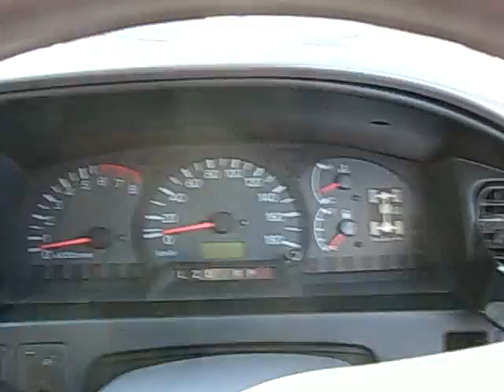✈MITSUBISHI DELICA SPACE GEAR Junkyard car 三菱ﾃﾞﾘｶ ｽﾍﾟｰｽｷﾞｱ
部品取車　parting out car
4代目DELICA
この車の顔を見ると、Motorhead のキャラクターwar-pigを連想してしまう・・・